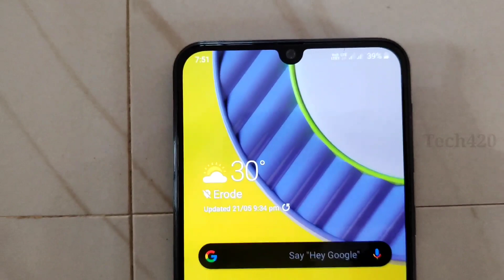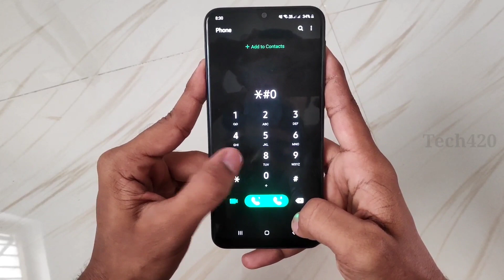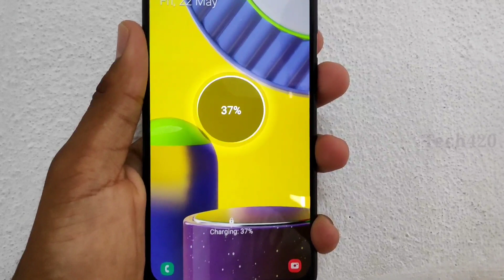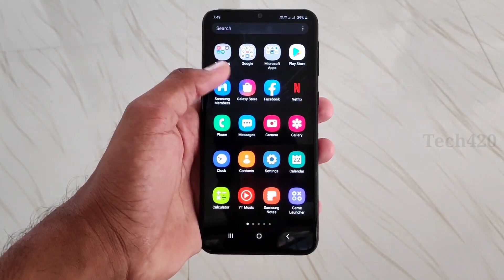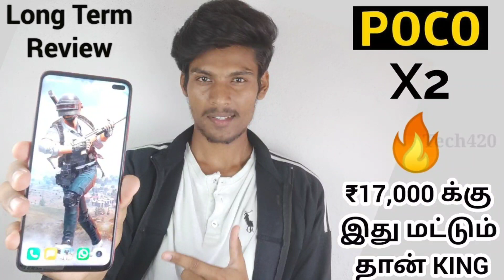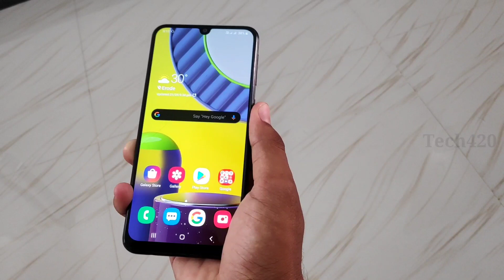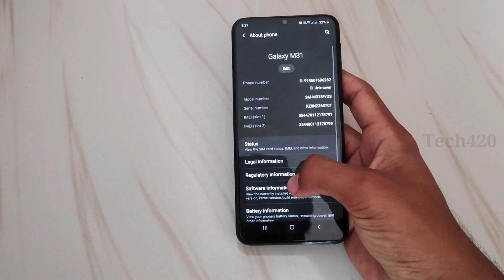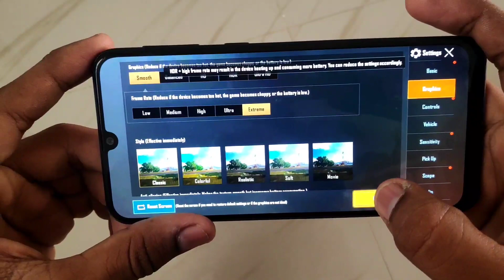Samsung Galaxy M31 Long Term Review in Tamil || POCO X2, REALME X2 -ஐ விட பாதுகாப்பான போன்⚡⚡⚡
Hello Friends & Sisterzz,
 இந்த பதிவில் Samsung Galaxy M31 போனின் நீண்ட நாள் விமர்சனம் பற்றி பார்ப்போம்.
📱Best Budget Smartphones on amazon📱